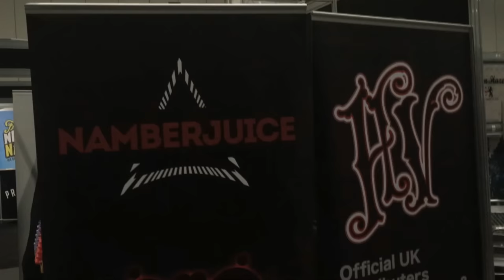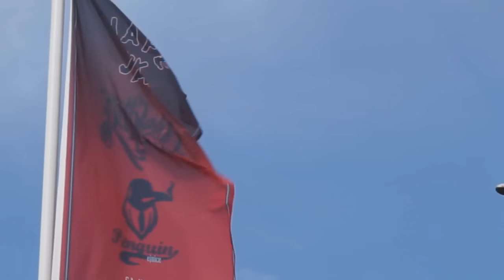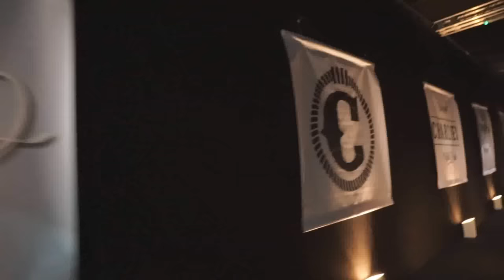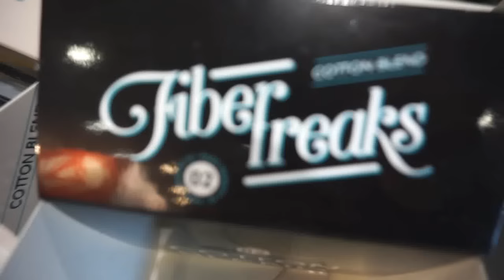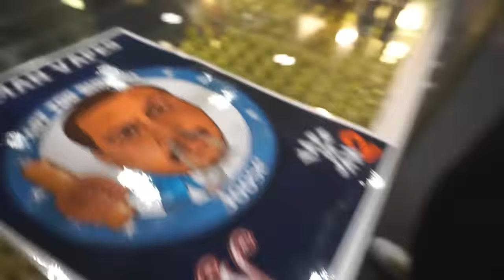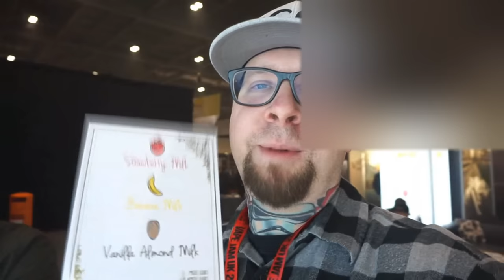VapeJamUK ~ Great people ~ Big Let downs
Hey everyone! welcome to the Travel Vlog for VapeJam UK!  Standard "Travel Vlog" style video here so there are no real timestamps or segments.  I'm pretty sure there is some beer drinking somewhere in there.  A lot of juice tasting including VapingWithTwisted420's new Budget Ballers line.

I chat with PBusardo for a little bit in there as well as learn some new Irish slang.  Overall good times with good people at an otherwise mostly disappointing event.

Tuck in, grab your best vape and enjoy a trip to the UK!

((Other links))